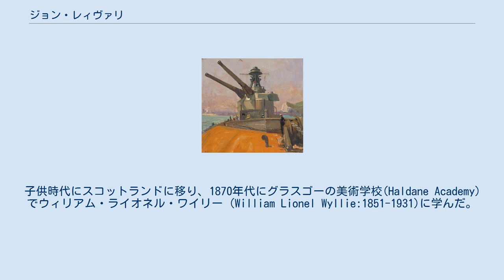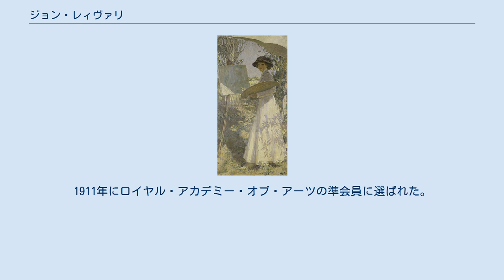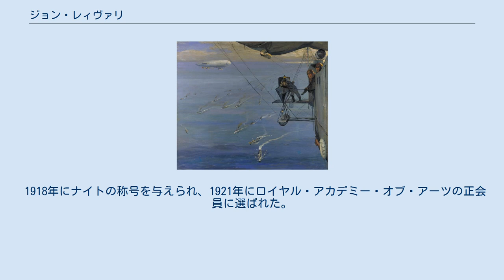ジョン・レィヴァリ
ジョン・レィヴァリ（Sir John Lavery RA RSA RHA、1856年3月20日 - 1941年1月10日）はアイルランド生まれの画家である。
主に人物画を描いたが、第一次世界大戦中は軍艦や飛行船、軍需工場なども描いた。
 アイルランドのベルファストで生まれた。
子供時代にスコットランドに移り、1870年代にグラスゴーの美術学校(Haldane Academy) でウィリアム・ライオネル・ワイリー (William Lionel Wyllie:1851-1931)に学んだ。
1883年にフランスに渡り、グレ＝シュル＝ロワンの芸術家村に滞在し、自然主義の画家、ジュール・バスティアン＝ルパージュの作品に触れた。
グラスゴーに戻った後、1888年にグラスゴーで開かれた国際博覧会展覧会を訪れたヴィクトリア女王を描く仕事をした。
パリにも滞在し、アカデミー・ジュリアンでウィリアム・アドルフ・ブグローやトニ・ロベール＝フルーリーに学んだ。
 画家として知られるようになり、ロンドンに移り、多くの上流階級の人々の依頼で肖像画を描くようになった。
ロンドンでは肖像画家のジェームズ・マクニール・ホイッスラーとも親しくなりその影響を受けた。
 ジェイムズ・ガスリーやアレクサンダー・ロシュといった画家たちと親しく、毎年、王立グラスゴー美術協会（Royal Glasgow Institute of the Fine Arts）の展覧会に出展し、彼らとともに「グラスゴー派」の画家の一人とされる。
 1889年に結婚し、娘が生まれたが、夫人は1891年に肺炎で亡くなり、その後レィヴァリは北アフリカにしばらく滞在した。
1909年に画家の Hazel Lavery と再婚し、彼女の肖像画を何点か描いた。
1911年にロイヤル・アカデミー・オブ・アーツの準会員に選ばれた。
 第一次世界大戦が始まると、同じアイルランド出身の画家、ウィリアム・オーペンとともに、公式戦争画家に任じられたが、西部戦線で負傷し、ロンドンに戻り、後方での戦時の情景を描いた。
 1918年にナイトの称号を与えられ、1921年にロイヤル・アカデミー・オブ・アーツの正会員に選ばれた。